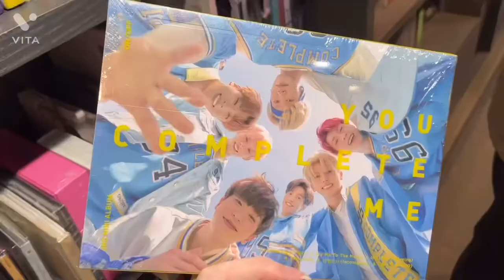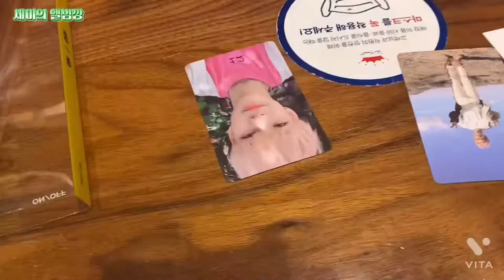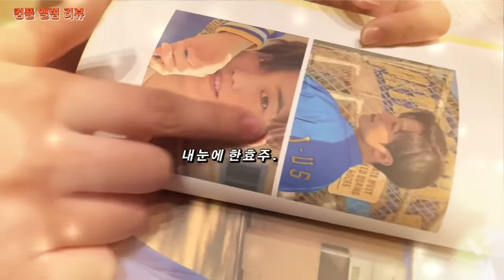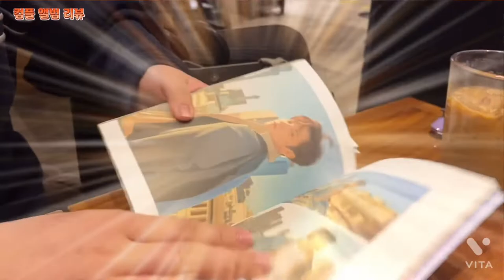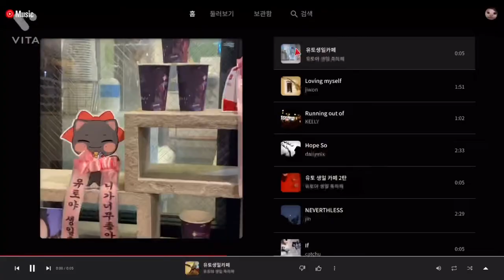즐거운 바순희 브이로그 [컴플리트, 시네마 앨범깡, 연남물갈비]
VITA로 편집한 영상입니다

인트로 : Ymusic (intro)

자막 : 핑크네온, 다시보기, 이탤릭, (오만상), 블러, 가요톱텐, 행복이다..
글꼴 : 어비 서현, 빙그레 B
타이틀 : 레인보우, 포레스트, 럭키, 웨이브, 스페셜

효과: Bokeh 02, Heart pop (하트), Gold Bokeh, Light Leak(빛), Attention, Wavy Screen, 하하하하(예능)

아웃트로: Ymusic (outro)